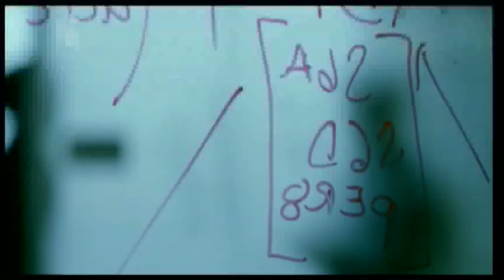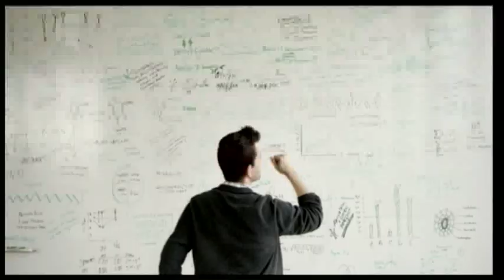2015 State of the University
Michigan State University President Lou Anna K. Simon delivered her annual State of the University address on February 10, 2015.